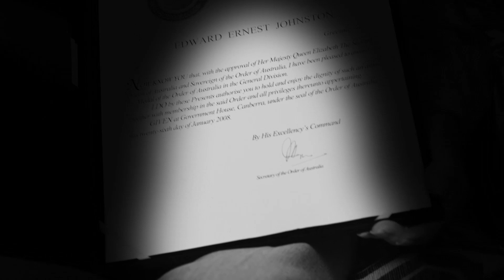Seasons of Change, Season 1, Merredin 2022. Long video, EDDY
These reference videos were made possible with support from DLGSC, Lotterywest, and Meridian Regional Arts inc. Filmed in Merredin 2022.